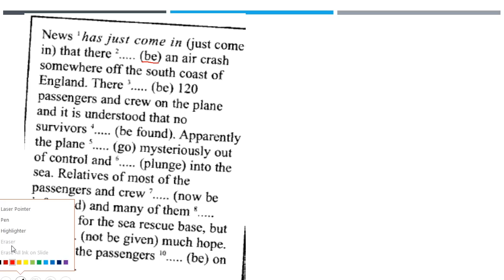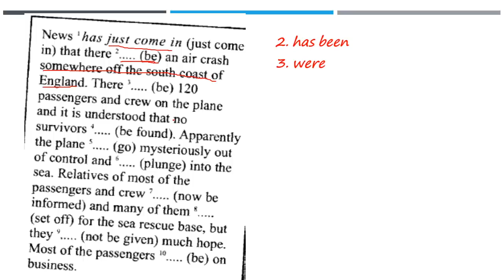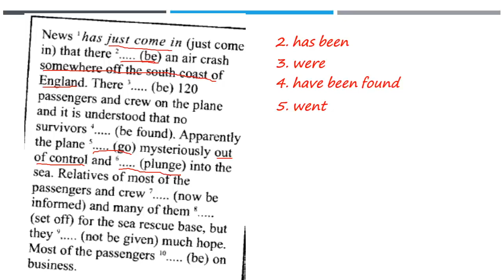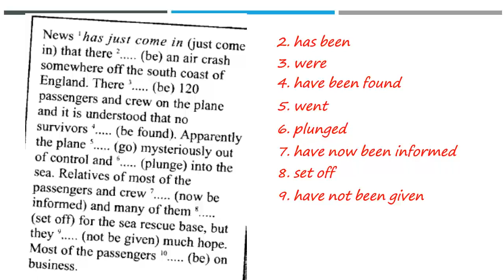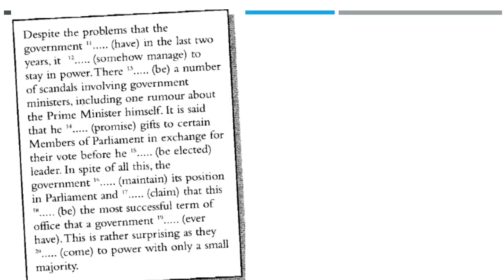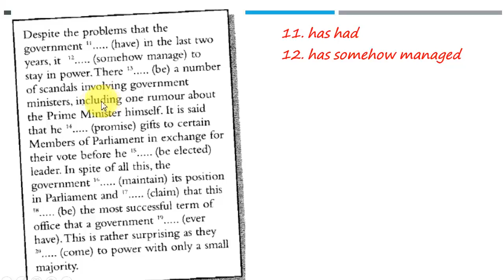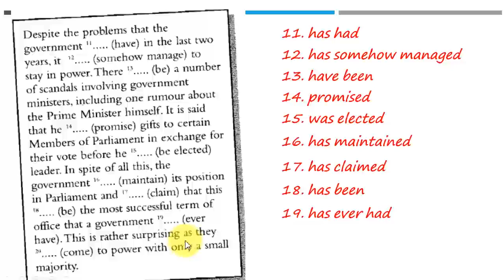Lesson 12B: Present Perfect and Past Simple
This video is created to share my knowledge of English and experience of learning English. The following links are my video lesson on youtube with three different levels.